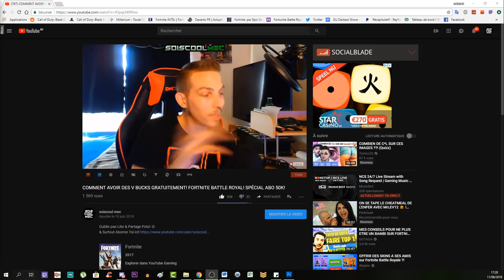TUTO SECRET COMPLET FR! DLC 3 LE CHEMIN TORTUEUX! CHAPITRE 1 LA POIGNÉE DE BARBEROUSSE! COD WW2!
Vidéo CoD IW Zombie:
Clés Illimité:

Octobre: "soiscool10"
Novembre "soiscool11"
Décembre "soiscool12"
Janvier "soiscool01"
Mars "soiscool03"
Etc...

Top Don!!!
Joohny34 - 335€
187 COD CreV al-pha-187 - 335€
Dropdead_boy - 268€
Donovan - 190€
Loic Hemon - 185€
BlackFires - 159.5€
AmneesiaaKush - 158€
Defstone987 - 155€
Tibo's - 100€
Audrey Marley - 94€
Stéphane - 80€
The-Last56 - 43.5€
Ambre Bourdarie - 41€
Allan - 40€
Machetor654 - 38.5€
Olivier - 30€
LeGameurDu59 - 25€
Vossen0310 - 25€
SkYzZo - 20€
Akim - 20€
ray-p-8 - 20€
RimkusRsl - 20€
BahamutChaos1 - 17€
D4FT-P3DR4U - 15.5€
K07C - 15€
crowszero72 - 13€
NexTaz - 10€
Dryz Glitcher - 10€
Cédric - 10€
Zartekgamer - 10€
Xx_rohn25_xX - 10€
WhiteShade59 - 10€
Fabonobo - 10€
dg_smads - 8€
kvvd-Xday_zX - 7€
Alexandre - 6€
LpkAyaa - 6€
BryanBancilhon - 5€
Delta-Glitching - 5€
Creeper2000 - 4€
Luaz - 4€
MissShanna - 3€
YTB gaming fr - 3€
LSD_chirurgien_sur_dent_ - 3€
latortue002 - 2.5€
Xteii GueshStar - 2€
SkibzFr - 2€
FZX - 2€
RoWneX - 2€
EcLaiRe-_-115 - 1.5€